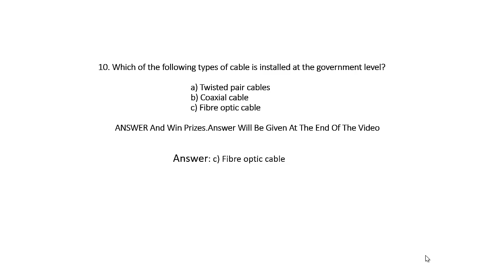Computer Network Questions - 10